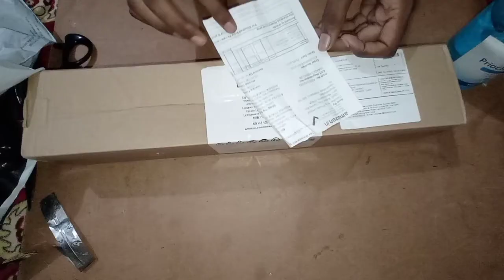Amazon basics camera stand unboxing in lockdown